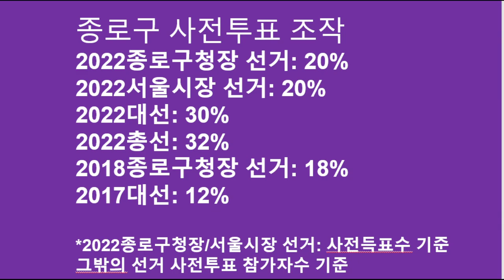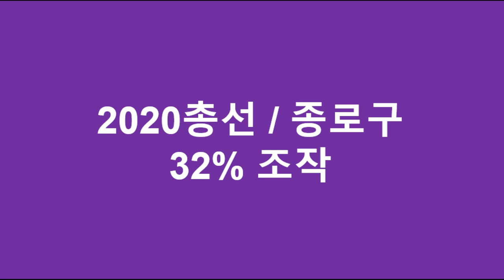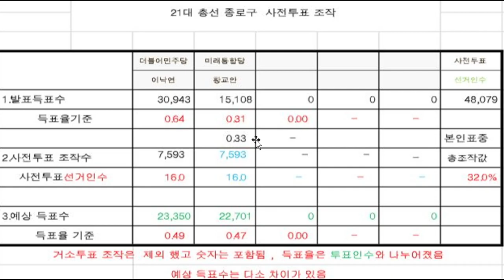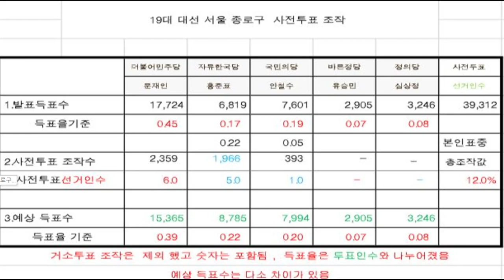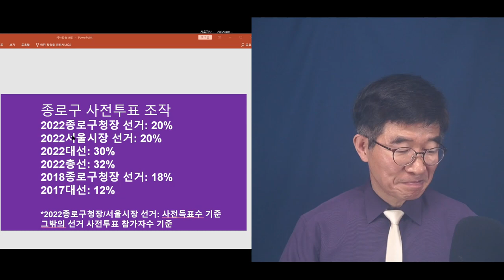"어떻게 이럴 수 있나" / 모든 선거에서, 유사한 방식으로, 선거개입 / 종로구에서 2017년대선부터 2022년 지방선거까지 [공병호TV]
Bitcoin : 3MTW849AkP2ftLeSK2teZHMmzLu7Z83s9U